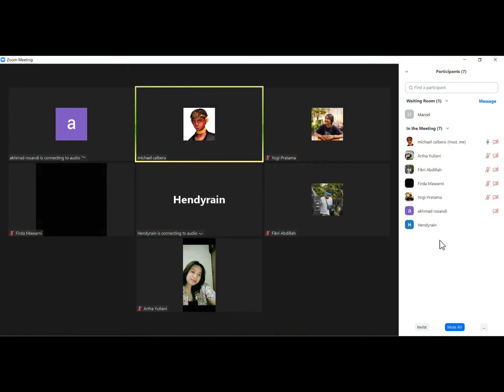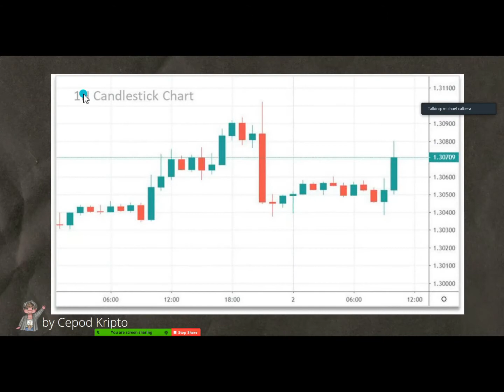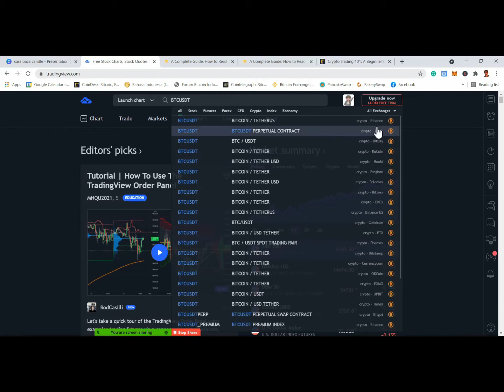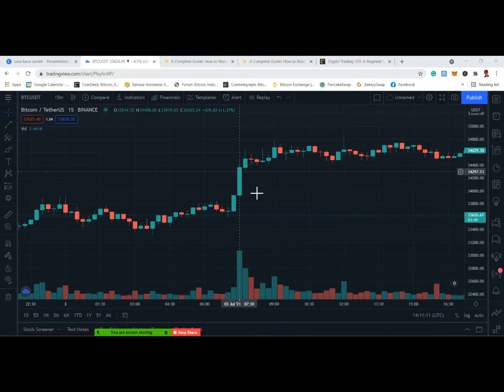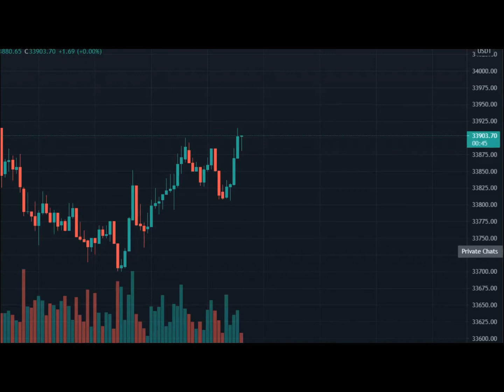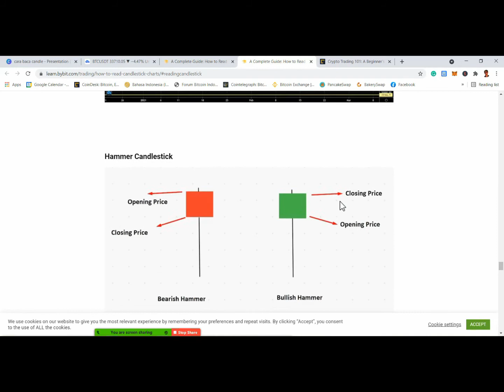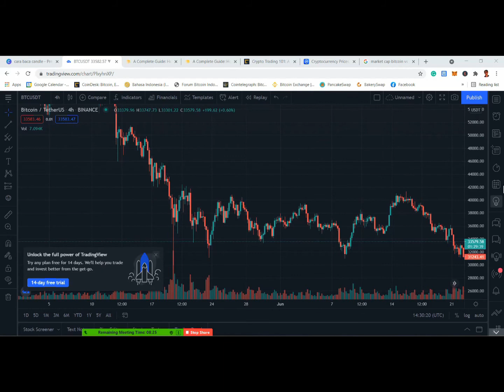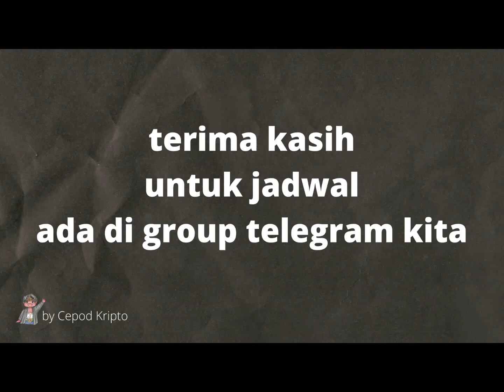Cara Baca Candle Stick Secara Mudah! - Kelas Kripto Gratis Cepod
Cara Baca Candle Stick adalah materi paling basic dari belajar kripto. Jika kalian bisa baca candle stick, maka dipastikan kalian akan dengan mudah baca cara cara trading lainnya. Mari kita belajar cara baca candle stick di kelas Kripto gratis Cepod.

Temen temen tertarik belajar cryptocurrency bisa gabung kelas kita gratis tanpa dipungut bayaran. Kelas ini rutin dan yang dipelajari bisa request tergantung teman teman.

Kelas Cepod Kripto? belajar kripto mingguan lewat zoom.

yuk belajar kripto yang benar dan aman.